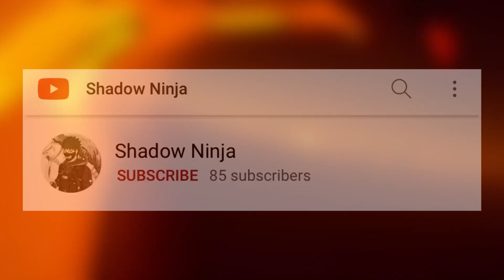Demon Slayer Game Full Roster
The roster will look amazing when its done!